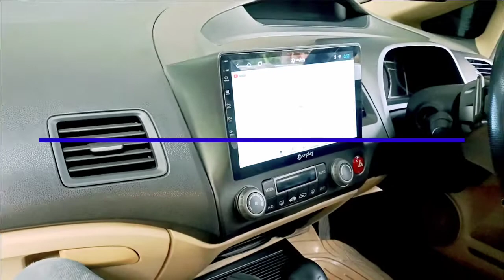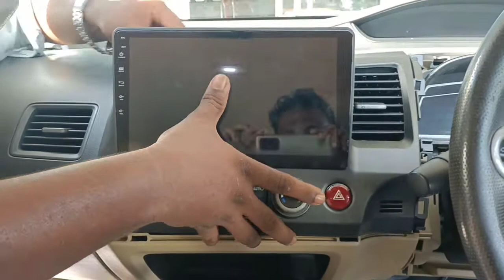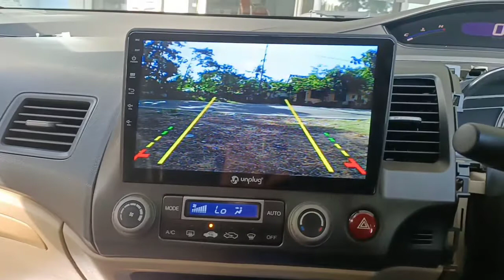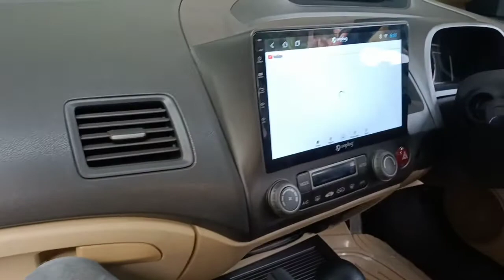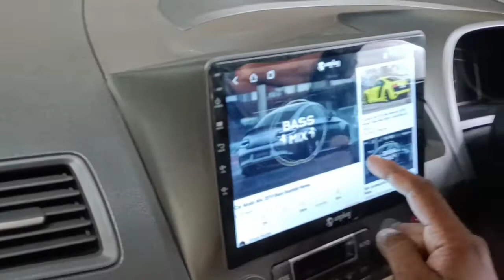HONDA CIVIC ANDROID STEREO FULL INSTALLATION in kerala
honda civic android player full installation

honda civic stereo removal

how to fit android player in HONDA civic

ഹോണ്ട സിവിക് ആൻഡ്രോയ്ഡ് സ്റ്റീരിയോ installation

plug'n'play car accessories VARKALA